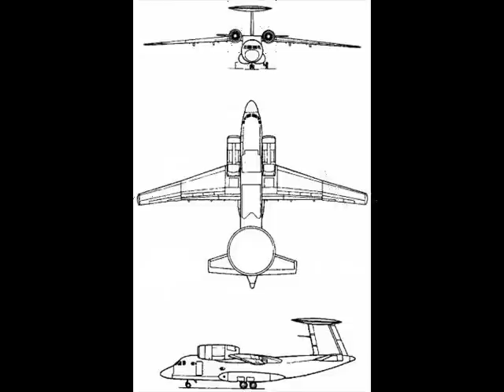Antonov An-71 Tribute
Antonov 71 - AHTOHOB AH-71